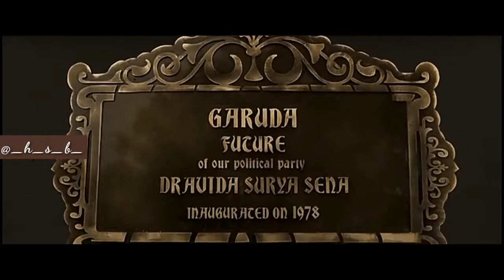Dasamoolam dhamu | kgf|garudan | mass dialoge |comedy troll video